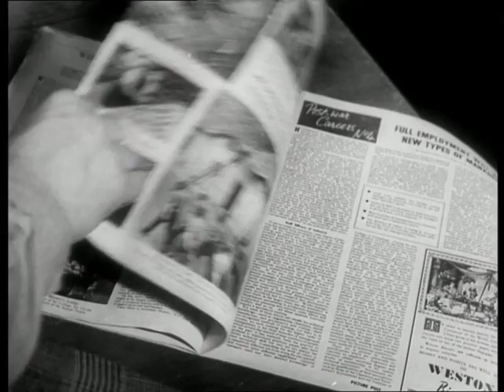Teaser - 'Picture Paper' (1946)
A sneak-peak of the upcoming British Council archive film 'Picture Paper'.

Completed in 1946, and designed to be shown only abroad, it is described in a contemporary catalogue as, 'A film showing the honesty and integrity of those who produce British picture magazines, describing the choosing of the subjects and the telling of a detailed story. The film has a subsidiary town-planning interest.'